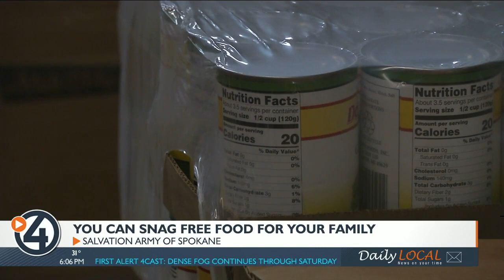Spokane Salvation Army pushing food out to local families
Esther Bower reports on the Salvation Army's message to the public: forget the supermarket and swing by the food bank for all your grocery needs